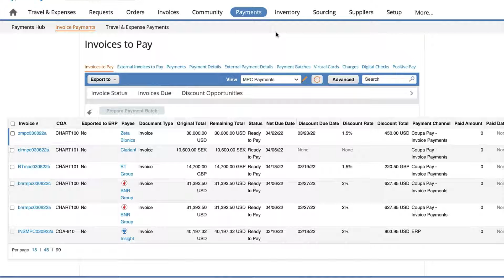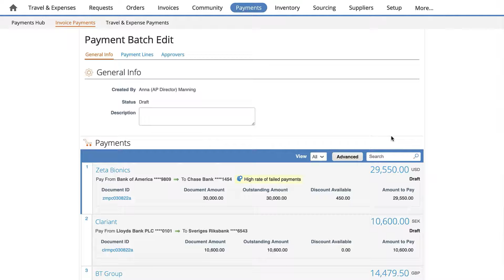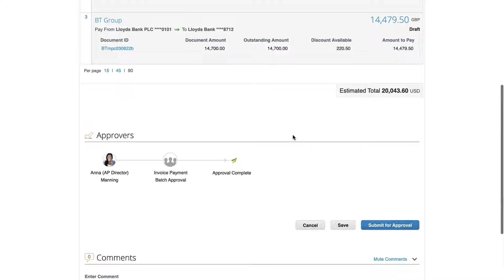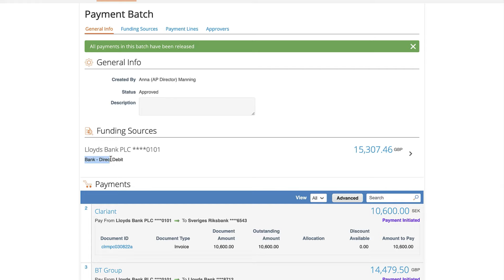Coupa Pay and Transfermate - How to Use the Solution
How to use the TransferMate integration with Coupa Pay.

Thanks to our global banking network, CoupaPay can offer companies the ability to consolidate multiple payment providers into one solution.